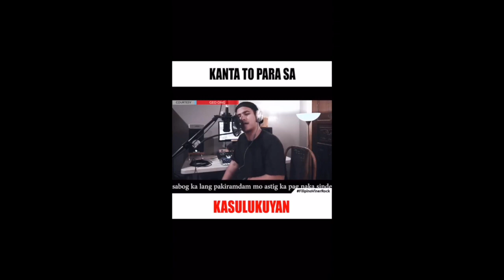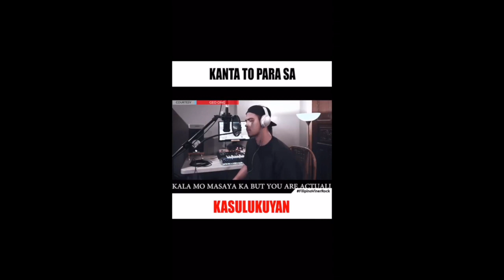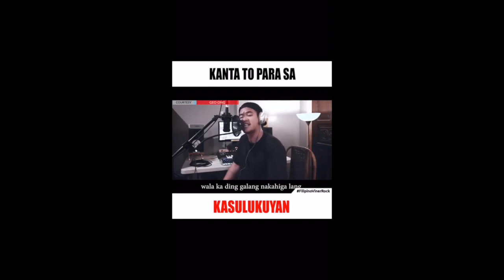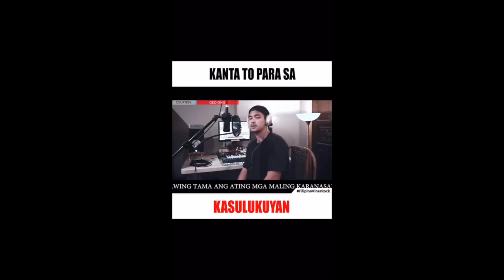Awit Para Sa Kasalukuyan